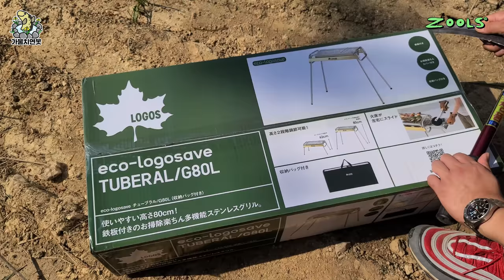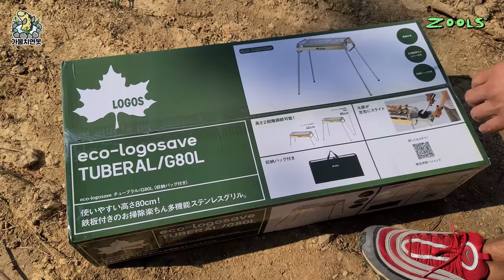(ENG SUB)직접 만든 연못에서의 하루는 어떤 모습일까요? feat. 개고생 # 12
Korean fishes